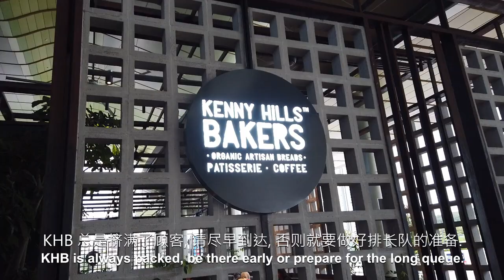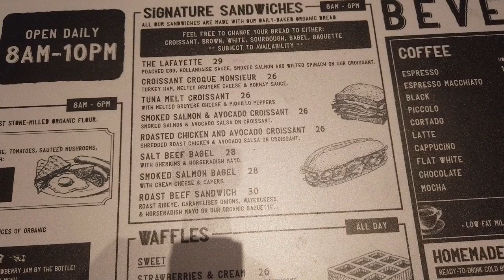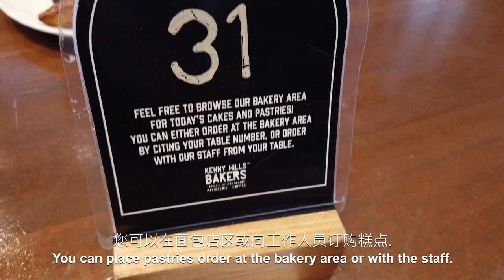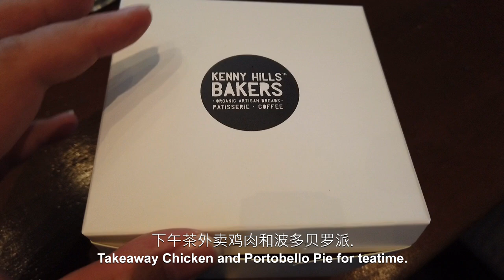🇲🇾 Amazing hearty artisan breads and meals | Kenny Hills Bakers, IOI City Mall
Kenny Hills Bakers (KHB) opened in 2014 from a half-lot located in Bukit Tunku, Kuala Lumpur serving fresh coffee, cakes and organic bread. Fast forward to today, they have expanded the menus serving more neighborhoods and added gourmet sandwiches, wood-fired sourdough pizzas and even some local favorites like the Nasi Lemak. Join us at KHB, which offers hearty artisan breads with amazing meals!

📍Kenny Hills Bakers, IOI City Mall Putrajaya